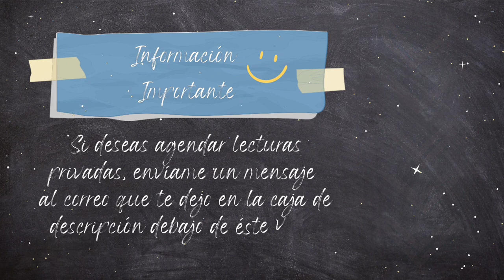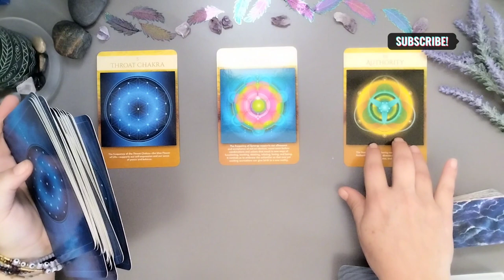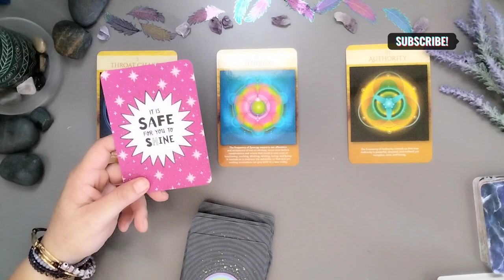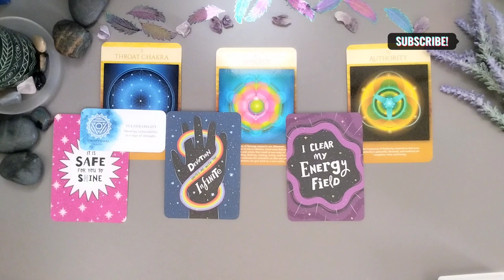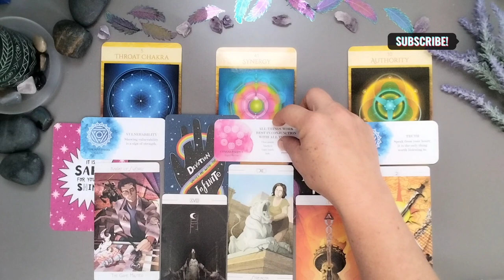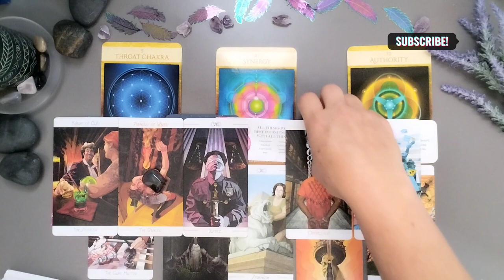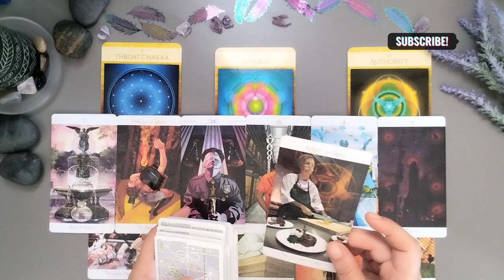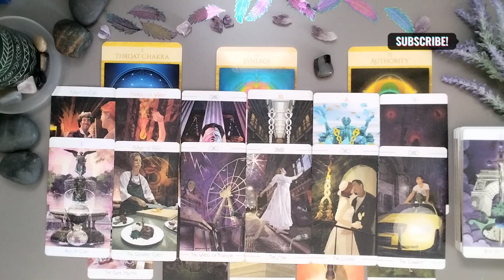🔮NO LOGRAS QUÉ FUNCIONE EL TRABAJO DE EQUIPO - EL UNIVERSO TE DICE CÓMO HACERLE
Bienvenido (a) seas a Energía Divina. 🔥❤️‍🔥🔥

🪔 *No ofrezco por ningún medio lecturas más que por los videos que comparto en este canal* 🪔

Subscribete al canal para disfrutar de las lecturas diarias que traigo para ti. RECUERDA Activar la campanita de notificaciones, así YouTube te avisa del nuevo contenido disponible para ti.

Capitulos:
00:00 Intro
00:30 Presentación de mazos
04:54 Tus energías y consejo de las cartas

🪯Mazos utilizados:
THE URBAN TAROT. Por Robin Scott
RISE YOUR VIBRATION ORACLE . Por Kyle Gray
SACRED GEOMETRY ACTIVATIONS ORACLE. Por Lon
CHAKRA LOVE CARDS. Por Katie Manekshaw

Las lecturas y/o mensajes que se comparten en este canal son de entretenimiento únicamente. No se comparten consejos médicos y/o profesionales. Lo que comparto son los mensajes de las cartas usando las energías que se presenten. Para asistencia profesional/médica/psiquiátrica (entre otras) favor de hacer lo conducente.